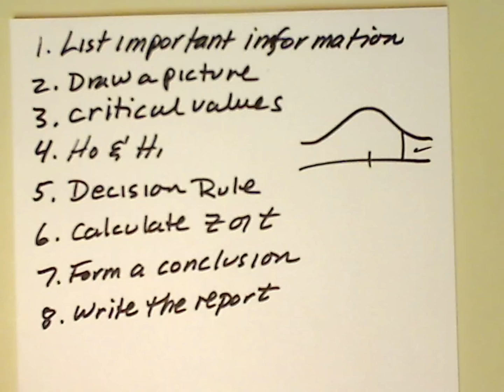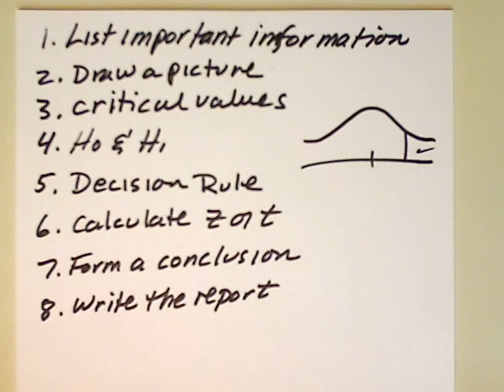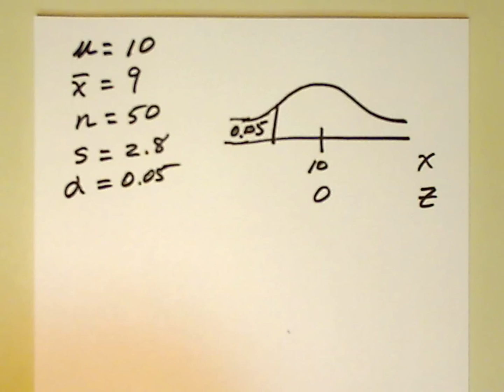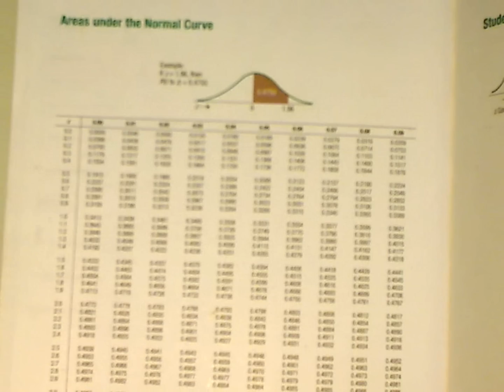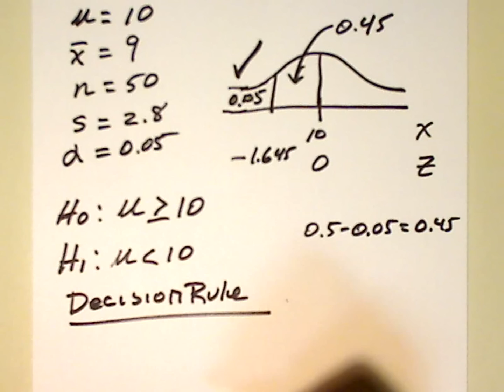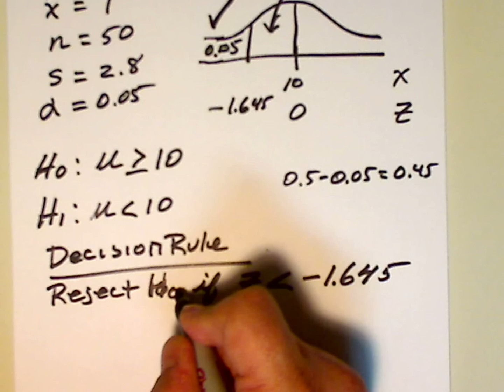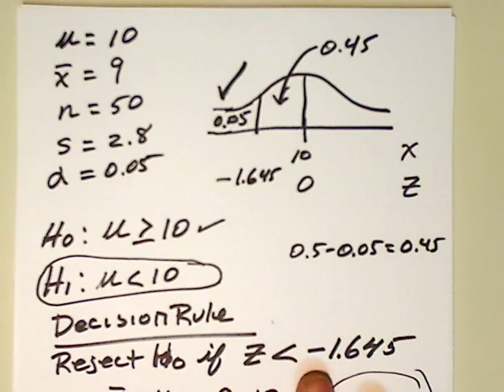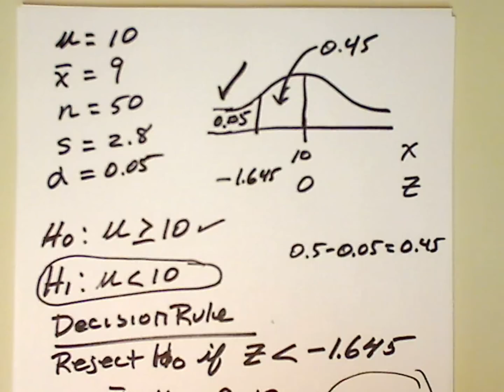Hypothesis Testing A Basic Example.wmv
First of about a dozen examples of hypothesis testing. Also calculates p-value.